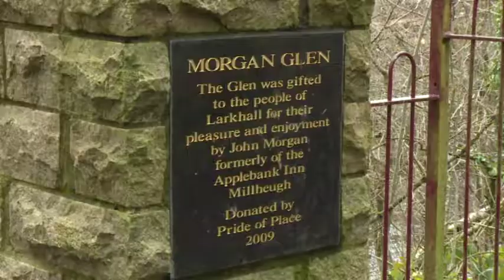History of Morgan Glen, on Live at Five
Dr Paul Murtaugh speaks to Ann Rankin, Secretary at Friends of Morgan Glen, about the history of Morgan Glen in Larkhall and how this area was once used for open-air dances and concerts. March 9th, 2016, on Live at Five.